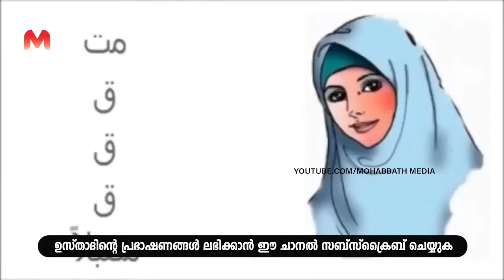ഈ രണ്ട് കാര്യങ്ങൾ ചെയ്യാത്ത രക്ഷിതാക്കൾ സൂക്ഷിക്കുക | Dr Bm Muhsin | Arivin Nilav | അറിവിൻ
Assalamualaikum,

Topic :-
ഈ രണ്ട് കാര്യങ്ങൾ ചെയ്യാത്ത രക്ഷിതാക്കൾ സൂക്ഷിക്കുക   Dr Bm Muhsin
Arivin nilav